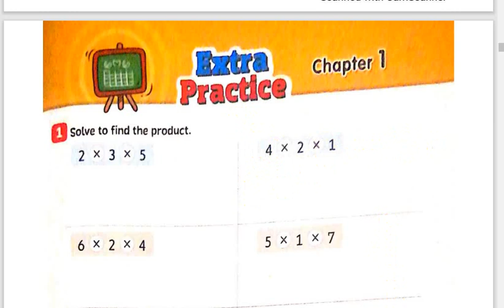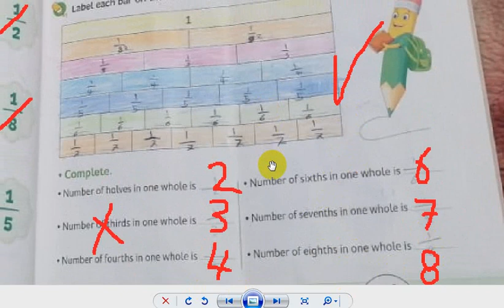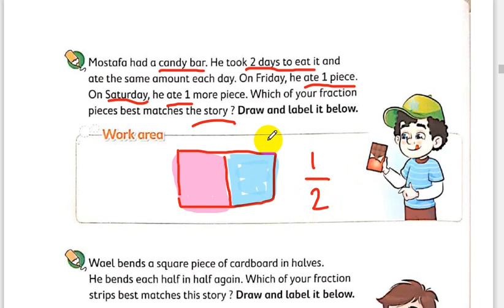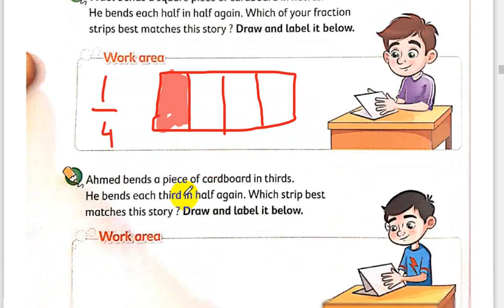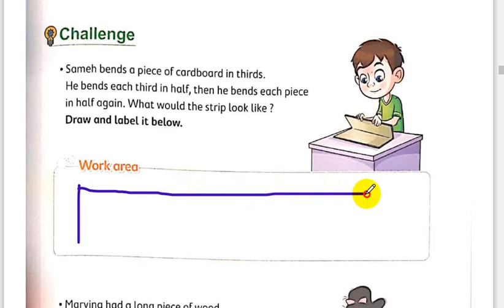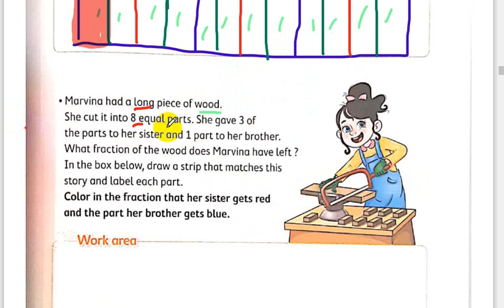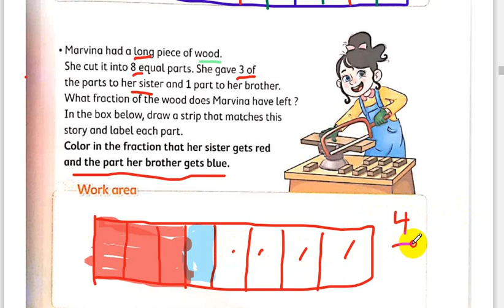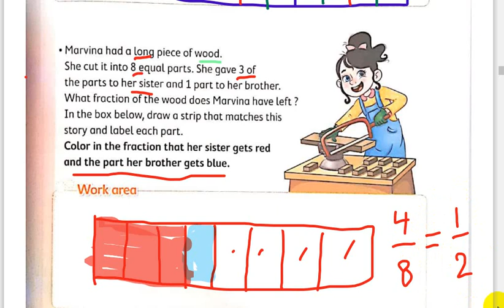مراجعة ال H.W Grade 3